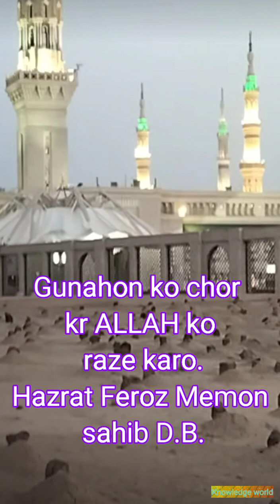Gunahon ko chor kr Allah ko razi karo